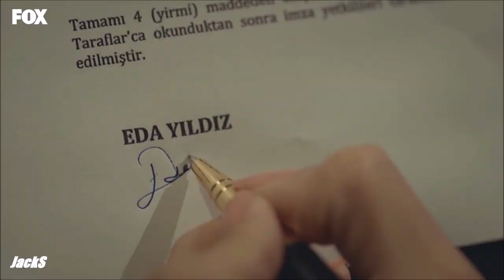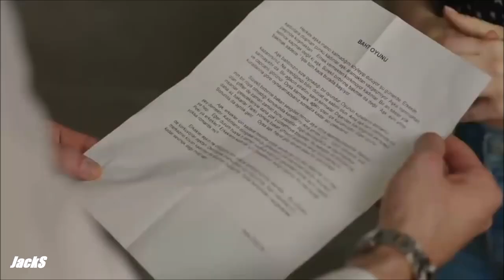Ada & Bora ✘ Serkan & Eda - Sugar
There are a lot of similar scenes in this two series so I decided to do this video. English subtitles are available. Have fun!

Series: Baht Oyunu, Sen Çal Kapımı
Couple: Ada & Bora, Serkan & Eda
Song: Sugar